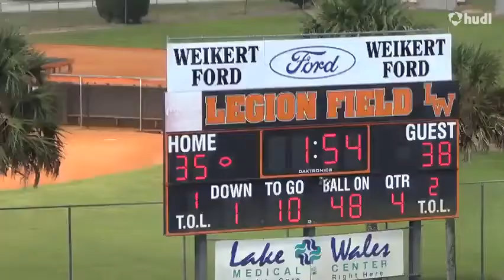Lester Lewis Jr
Warner highlights